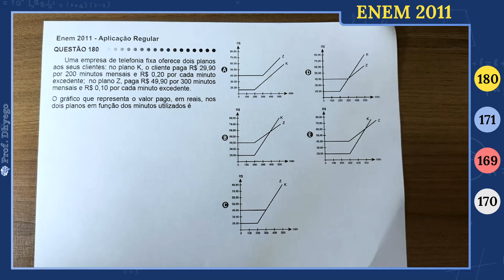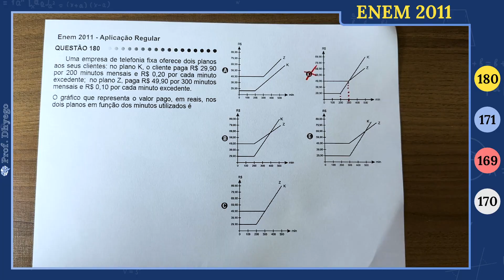Uma empresa de telefone fixa oferece dois planos aos seus clientes: no plano K, o cliente paga R$ 29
Uma empresa de telefone fixa oferece dois planos aos seus clientes: no plano K, o cliente paga R$ 29,90 por  200 minutos mensais e R$ 0,20 por cada minuto excedente; no plano Z, paga R$ 49,90 por 300 minutos mensais e R$ 0,10 por cada minuto excedente.

O gráfico que representa o valor pago, em reais, nos dois planos em função dos minutos utilizados é